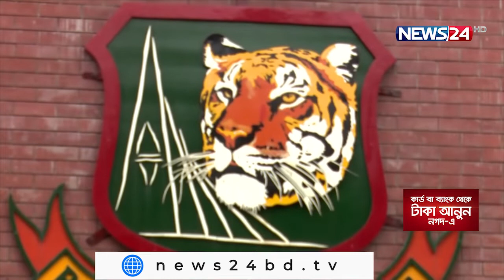English News at 6.30 PM on 25th September, 2021 on NEWS24 || 25Sep.21